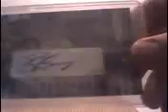Re: Fjt's 50th subscriber contest